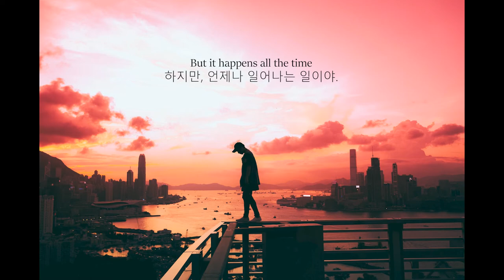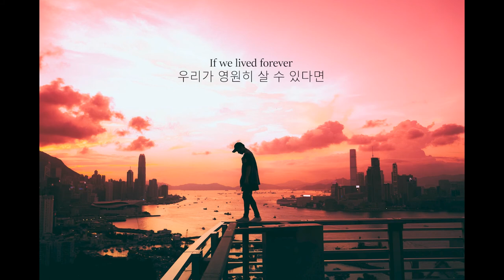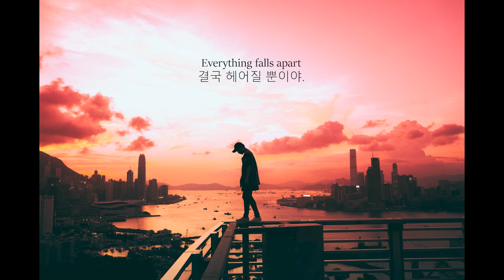Everything Falls - The Eastern Plain (lyrics ENG/KOR) 한글가사, 해석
마음 아프다.

이 덤덤함에

마음이 아려온다.

Heartbreaking.

With this calm posture,

Deep Grief is coming.